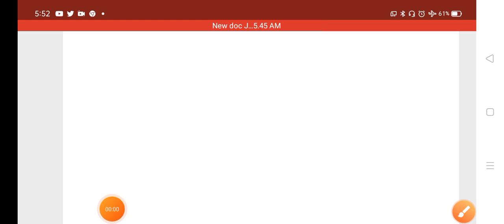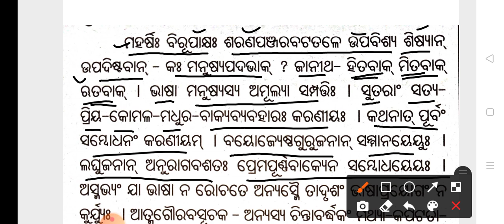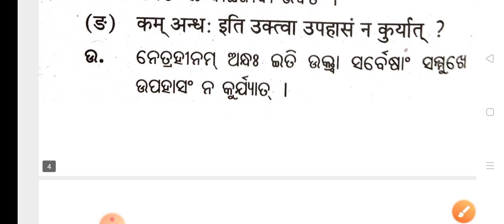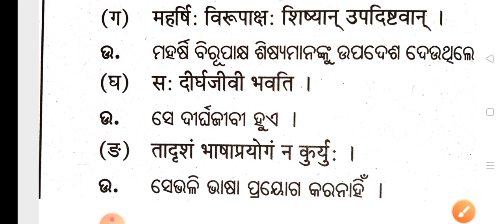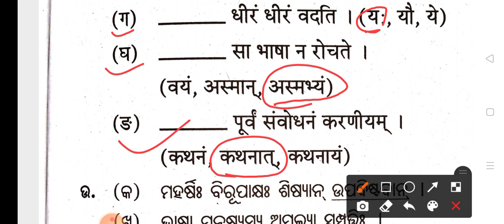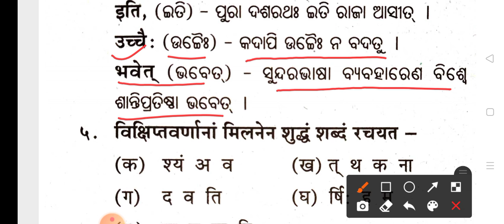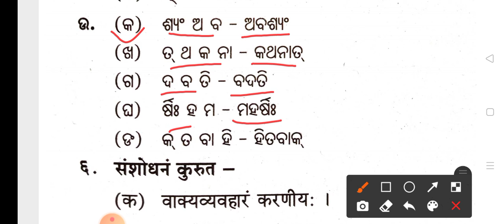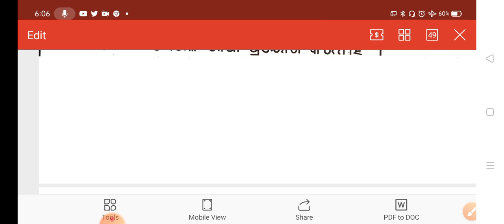Sanskrit class 6 for sishu mandir students of Odisha( ମନୁଷ୍ୟସ୍ୟ ଭାଷା ) manusyasya bhasha in odia